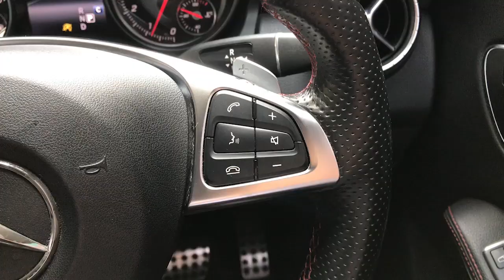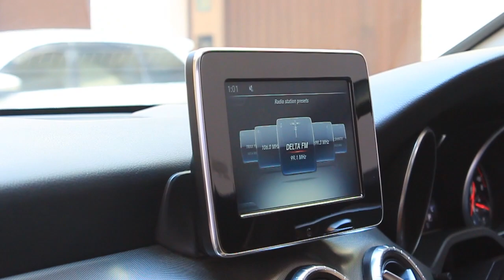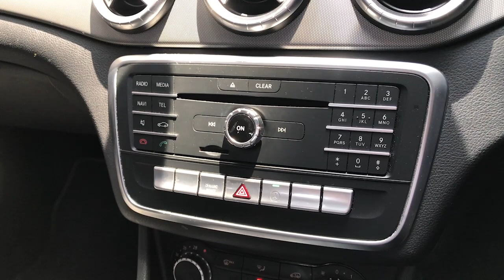Review Mercedes Benz CLA200 AMG Facelift 2016 with Melysa Autofame !!!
Hub KE Melysa Autofame 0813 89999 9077

Head Office :
AUTOFame Cibubur

Branch Office :
(BOM's) Lot L18-21 Jalan Gunung Sahari No. 1 Jakarta utara